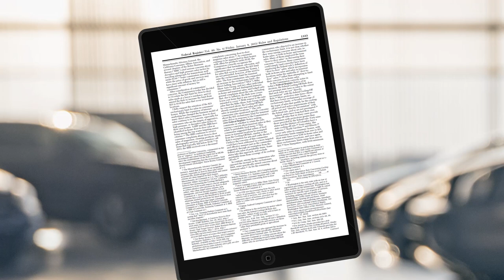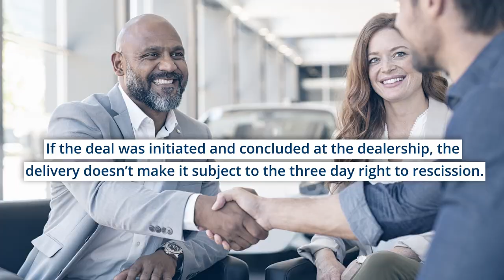Mailbag | Drop the Bow Tie